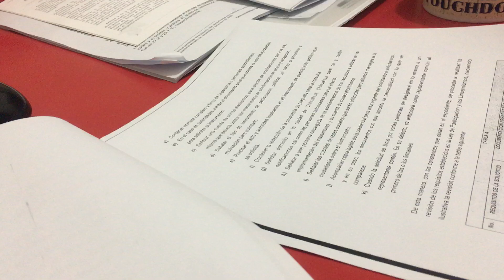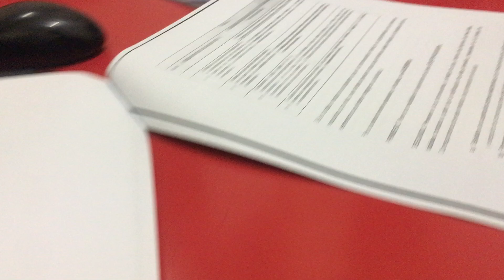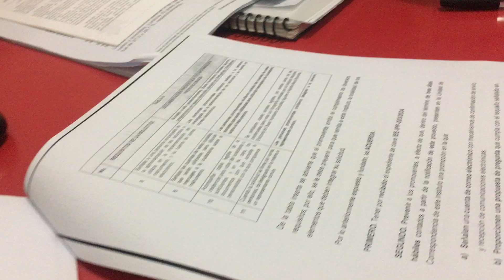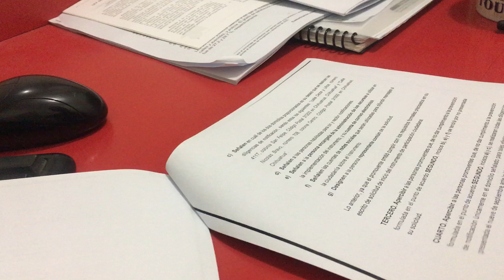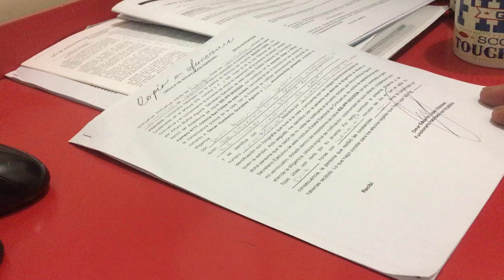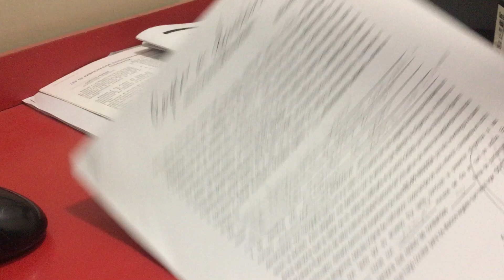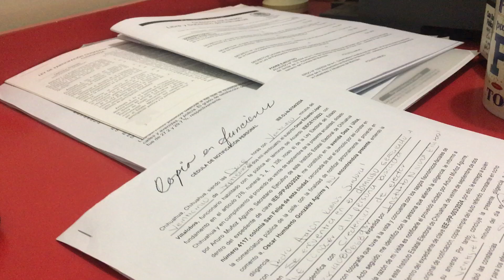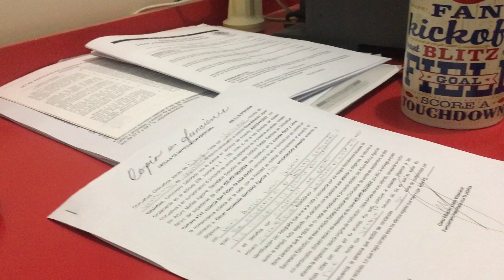Revocación De Mandato Chihuahua - Respuesta A “Prevenciones”